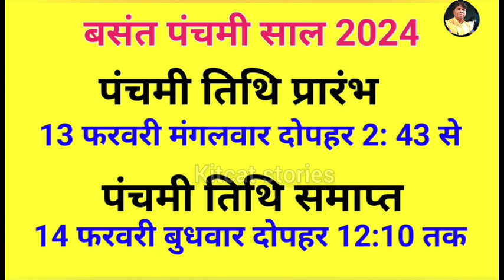बसंत पंचमी कब, कैसे, शुभ मुहूर्त को जाने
#14 february 2024 day
#14 february 2024 ka panchang
#14 february 2024 saraswati puja
#14 february 2024 valentine day
#14 february 2024 basant panchami
#14 february 2024 chand ki tarikh
#14 february 2024 date
#14 february 2024 din
#14 february 2024 special day
2024 february
#14 february 2024 ka nakshatra
#14 february 2024 list
#14 february 2024 marriage muhurat

wathsaap:
wathsaap no.

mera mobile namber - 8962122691